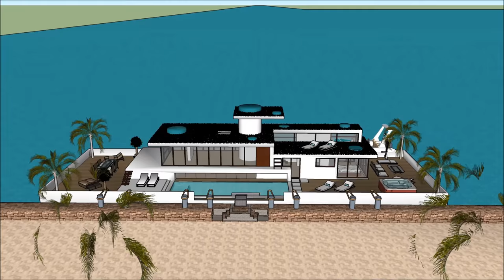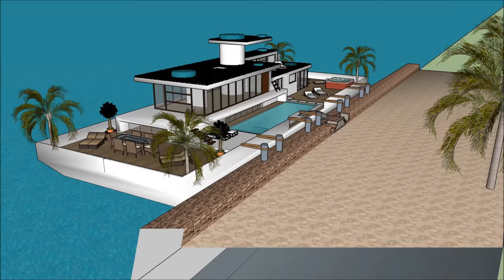Luxury houseboat เรือนแพ manufacturers in THAILAND Bangkok builders of super houseboat เรือนแพs loft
The Luxury houseboat เรือนแพ manufacturers in THAILAND Bangkok builders of super houseboat เรือนแพs loftis made to sustain quality of life: Bangalore CHIANG MAI PHUKET (Patong) KHON KAEN Samutsakorn Nonthaburi Chonburi Nonthaburi กรุงเทพมหานคร Nonthaburi Myanmar Burma Cambodia Shihanouk Vietnam Laos Ho Chi Minh Hai Phong Bhutan Kolkata Sri Lanka Colombo Nepal Andaman and Nicobar islands Kepulauan Riau Philliphines Dabaw Maynila Alaska Oman Mongolia Almaty Astana Gulf of Thailand Luanda Pointe-Noire Libreville Douala Dhaka Chittangong SitweMawlamyine Myeik Pattaya city Phnom Penth or elsewhere world wide.

The Luxury houseboat เรือนแพ manufacturers in THAILAND Bangkok builders of super houseboat เรือนแพs loft has three level plans with basement underneath it, which consist all the facilities needed for the renter. The Houseboat Barge has a unique modern contemporary design with unique architectural features. It has its own lounge area with gorgeous view of the bay. Bangalore CHIANG MAI PHUKET (Patong) KHON KAEN Samutsakorn Nonthaburi Chonburi Nonthaburi กรุงเทพมหานคร Nonthaburi Myanmar Burma Cambodia Shihanouk Vietnam Laos Ho Chi Minh Hai Phong Bhutan Kolkata Sri Lanka Colombo Nepal Andaman and Nicobar islands Kepulauan Riau Philliphines Dabaw Maynila Alaska Oman Mongolia Almaty Astana Gulf of Thailand Luanda Pointe-Noire Libreville Douala Dhaka Chittangong SitweMawlamyine Myeik Pattaya city Phnom Penth